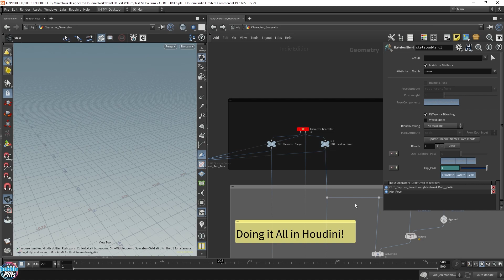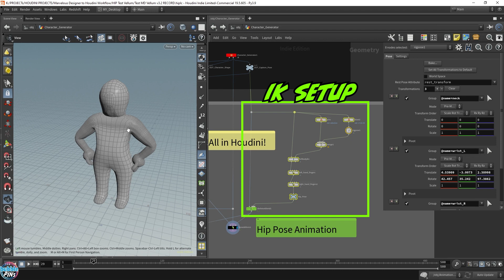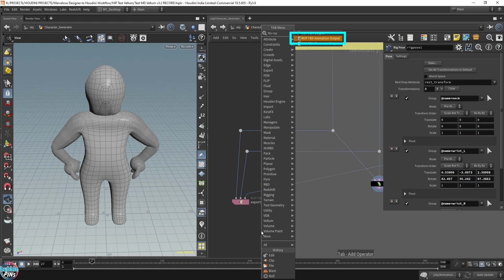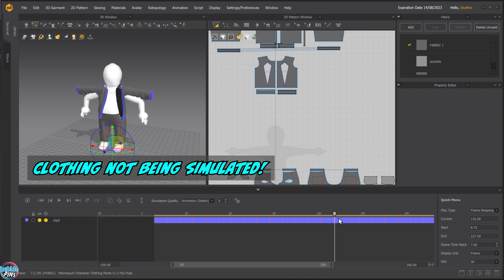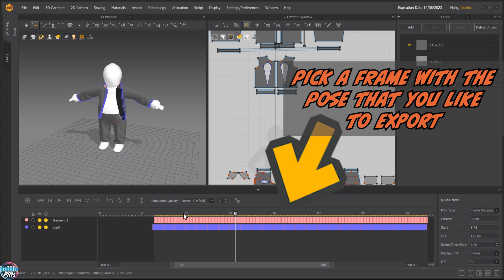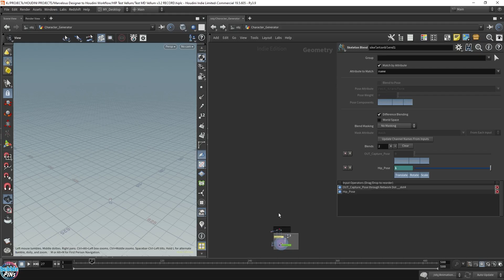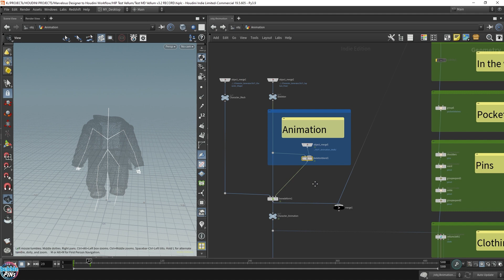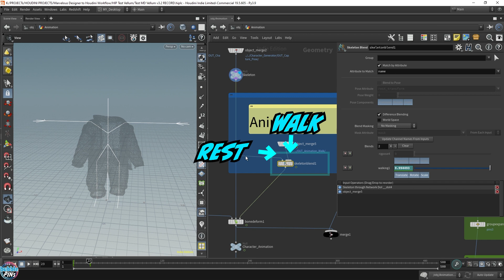Marvelous Designer to Houdini Workflow Part 2 Posing in MD with Kine-FX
In Part 1 of this mini-series, I had already released the entire MD to Houdini workflow, which is the HIP project file you see in the video, so I'll repost the link here for your convenience.

So many tutorials!  Where should I start?

I continue on from the previous video with the Marvelous Designer to Houdini workflow and demonstrate how to pose characters to get those perfect wrinkles in your clothing.  We'll pose them in Kine-FX in Houdini and export the pose into Marvelous Designer.